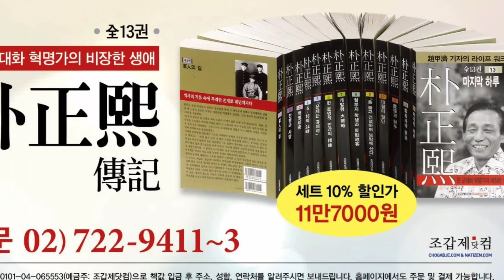부인도 압수수색! "문재인 vs 윤석열, 좌파정권 vs 국가검찰"의 대치구도!